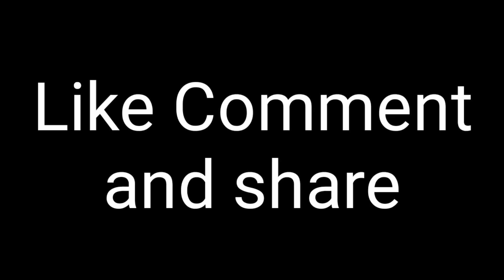दर्द से दवा की ओर । लाइफ में खुशी चाहते हो तो ये वीडियो देख लो | Saurav Shukla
HELLO FRIENDS
SAURAV SHUKLA is a name among millions who struggled, failed and surged ahead in search of success, happiness and contentment.by d grace of God I have achieved a wealthy life at a young age..hence I m working as a MOTIVATIONAL speaker since 2010 when I was just 18. I have already meet lacs of people all across the country but my approaches were very less to connect entire India..so I m here to make some new friends/students.to make people aware of some decent and recent topics..I am a social worker as well ..
I m committed to providing you with MOTIVATIONAL/inspirational speeches, facts and training every day .i will also provide you with MOTIVATIONAL Quotes and shayaries.